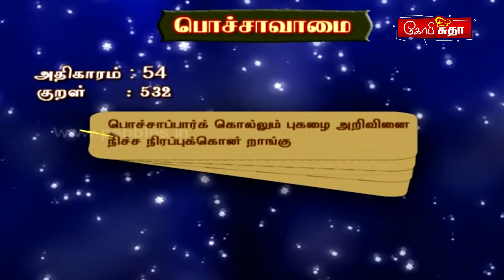வாழைக்காய் கோலா பஜ்ஜி | Vazhakkai Kola Bajji in Tamil by Gobi Sudha Recipe No.1066